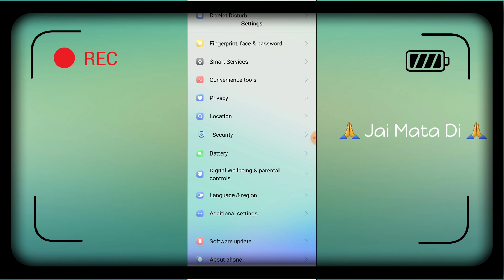Vivo V20 OTG Connection Setup Tips And Tricks